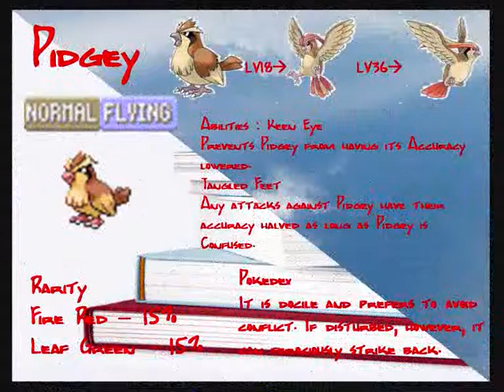06 - Fire Red - Nugget Bridge (HQ)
Welcome To Fonejacker1994s Pokémon Fire Red Walkthrough Part 6

Pokémon Fire Red And Leaf Green Are Remakes Of The First Pokémon Games Pokemon Red And  Pokémon Blue. Pokémon Fire Red And Leaf Green Introduce New Graphics And Music To The Game, As Well As Double Battles And 9 Extra Islands Only Accessible After The Elite 4 And The Champion Is Beaten.